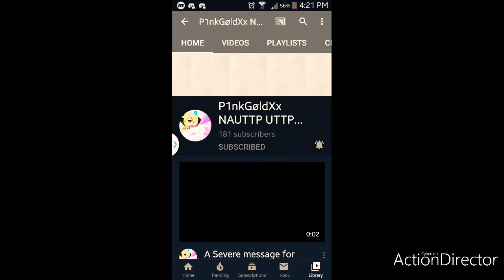Shouting Out To P1nk Gold Xx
Post Notifications

So You Won't Miss A

Video From Me